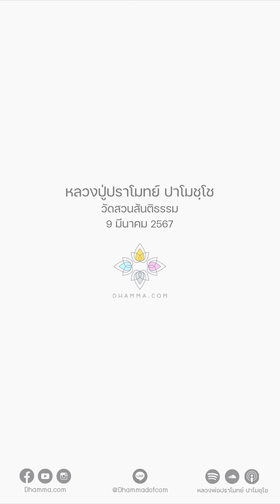เครื่องมือสำคัญในการรู้ทุกข์ :: หลวงปู่ปราโมทย์ ปาโมชฺโช 9 มี.ค 2567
การรู้ทุกข์ รู้ด้วยเครื่องมือสำคัญ 2 อัน
รู้ด้วยสติกับรู้ด้วยปัญญา
รู้ด้วยสติก็คือ รู้ถึงความมีอยู่ของร่างกาย รู้ถึงความมีอยู่ของจิตใจ
รู้ความเคลื่อนไหวเปลี่ยนแปลงของร่างกายของจิตใจ
รู้อะไร รู้รูปรู้นาม รู้กายรู้ใจ สติเป็นตัวรู้
เครื่องมือสำคัญอีกตัวหนึ่งคือปัญญา
เข้าใจความเป็นจริงของรูปธรรมนามธรรม ของกายของใจ
ความจริงของรูปธรรม นามธรรม ของกายของใจ คือไตรลักษณ์
เพราะฉะนั้นปัญญาเป็นตัวเห็นไตรลักษณ์
สติเป็นตัวเห็นสภาวธรรม
เราจะต้องมีเครื่องมือ 2 ตัวนี้ เราถึงจะรู้ทุกข์ได้
รู้ด้วยสติ อันนี้เป็นขั้นต้น รู้ด้วยปัญญานี้เป็นขั้นปลาย

9 มีนาคม 2567